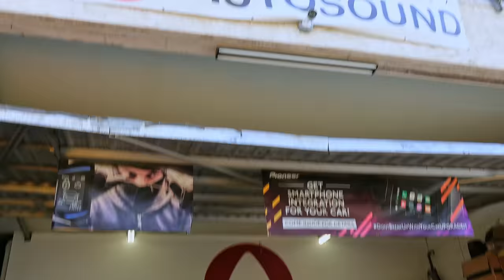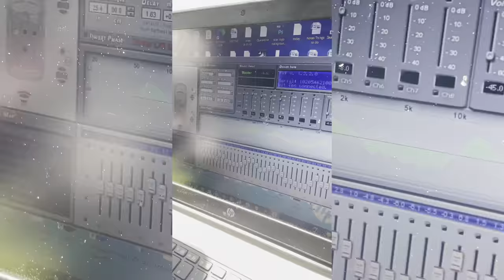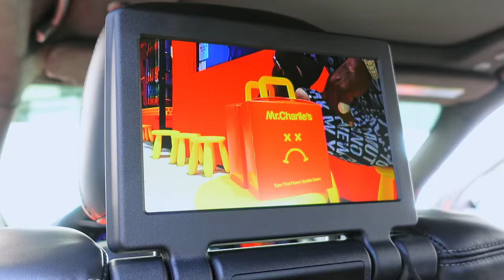You Must Do This To Your Car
World's BEST Trackhawks gets audio upgrade